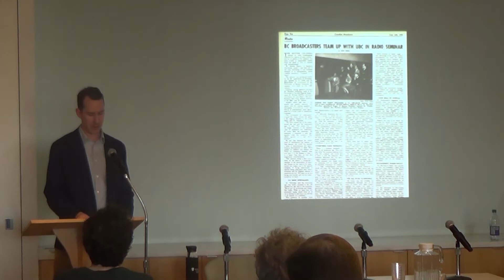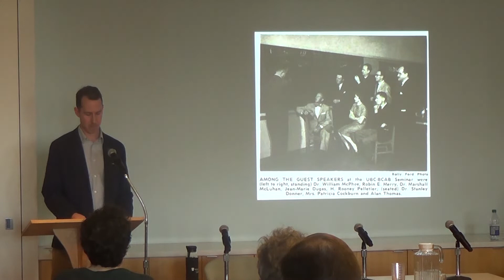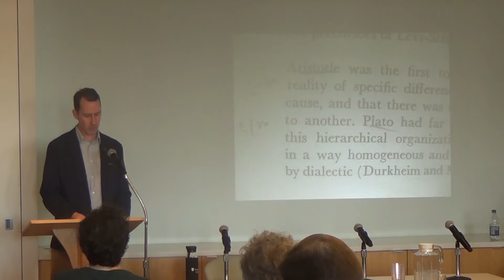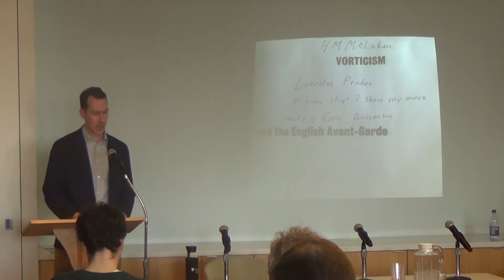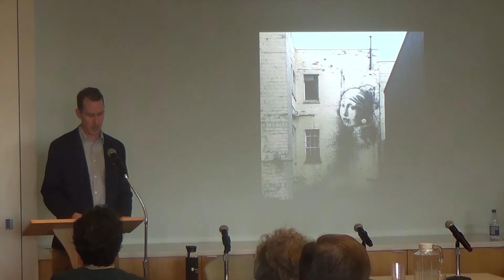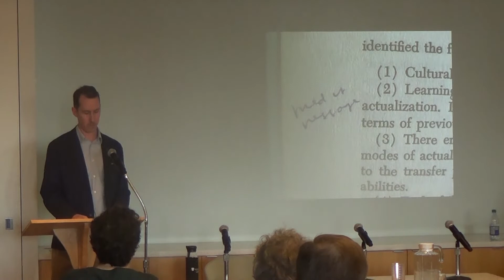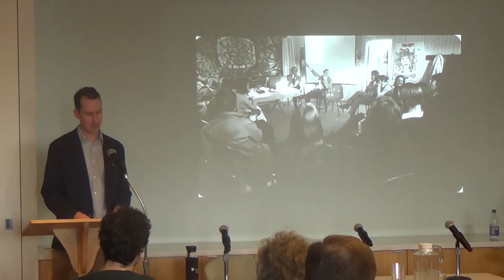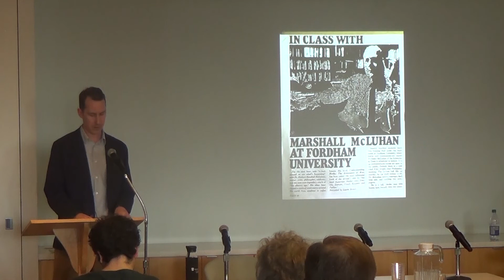Enter Through the Book Shop: McLuhan Monographiti